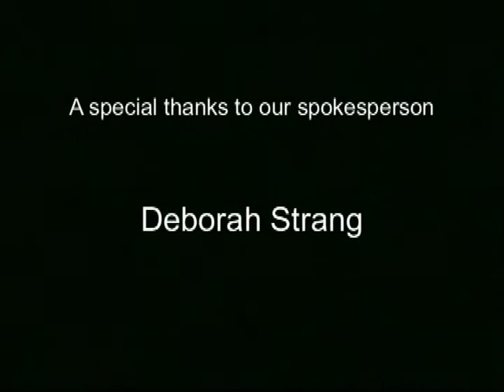Potty Talk: No. 1 & No. 2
Dual flush toilets save water by giving you a choice for No. 1 & No. 2!